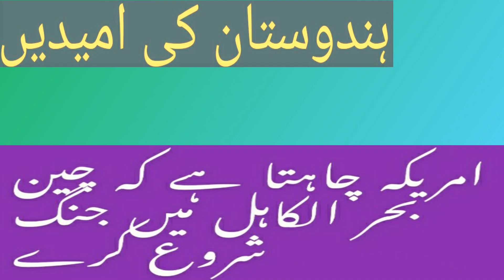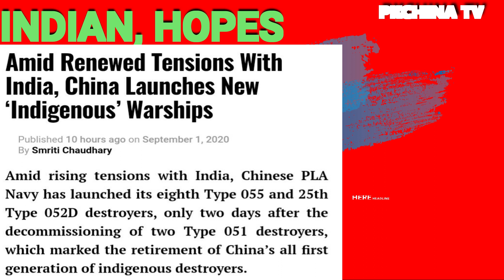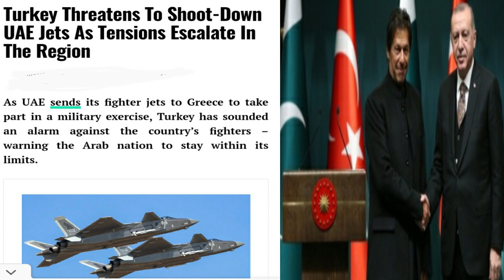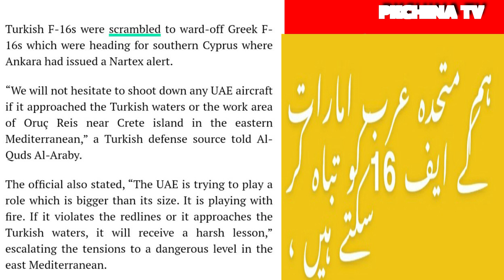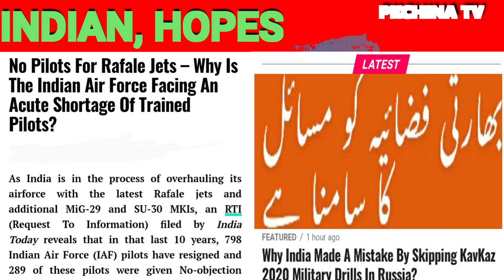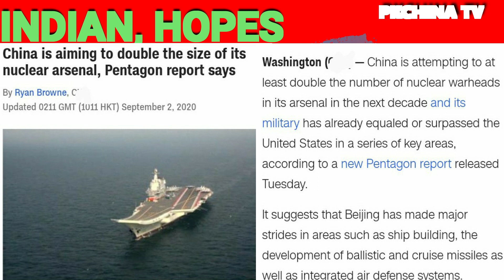INDIAN HOPES CURRENT SITUATION